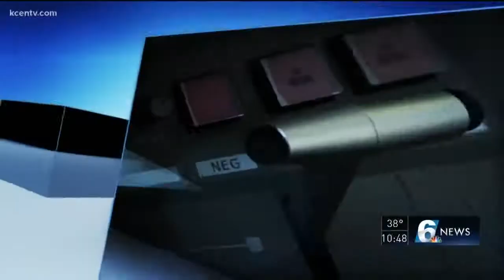Weekend Edition December 23 Saturday 2017